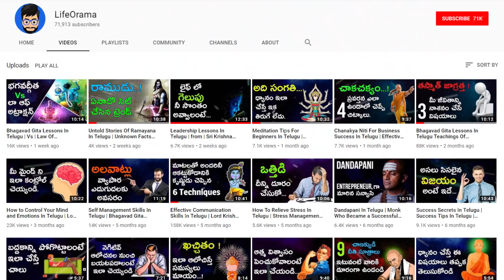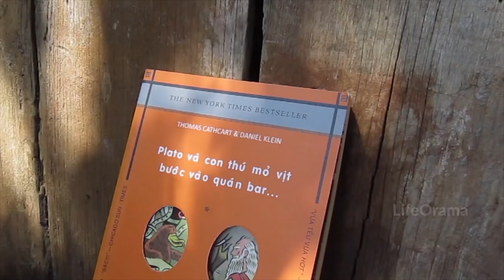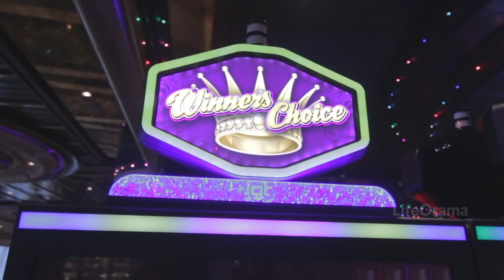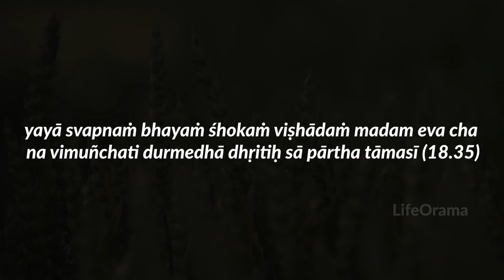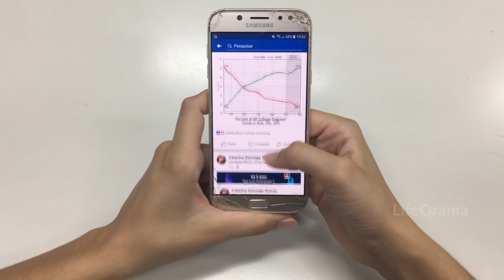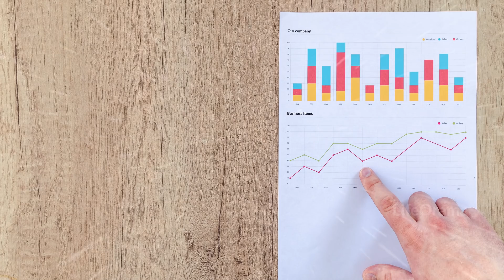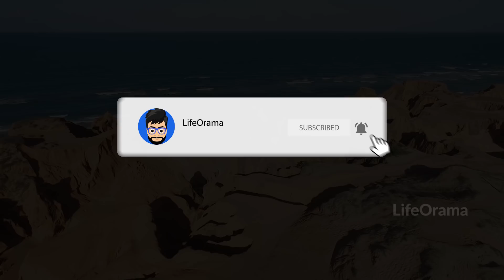How To Reach Your Goals In Telugu | using | Lord Krishna Teachings In Telugu | LifeOrama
This video from Lifeorama is to teach you about how to reach your goals in telugu for the resolutions which we took this year on how to reach your goals in 2019 Once you know  how to reach your goals in life then it is easy and you will never be worried when it comes to  how to reach your goals in life telugu. A person who knows how to reach your goals can also know how to reach your goals faster. many people described how to reach your goals sri sri included. Do you know how to achieve your goals and  how to succeed in life.

There are many lord krishna teachings in telugu on this topic. lord krishna teachings in bhagavad gita telugu tell the same topic. lord krishna teachings in english also give a full clarity on this subject. lord krishna teachings  & lord krishna teachings on love are easy to understand and learn. THe most easiest krishna teachings on karma are available in our channel.  There a huge number of krishna teachings on love in this channel and every video explains lord krishna advice to arjuna. The advices of lord krishna is worth knowing and understanding the teachings of lord krishna

Lifeorama - Cheppedhi vinara vema !

Mythology, Spirituality & the science behind them.